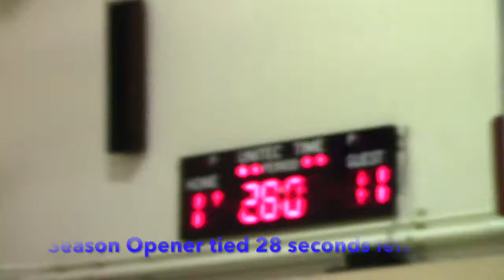Welcome to Jersey's Basketball Summer 2018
12 year old Jersey has been playing bball for 6 years.
Her teams:  SACBC, Rush, Forest Park Elementary, FYBC and Thornton Junior High. Here are some highlights.